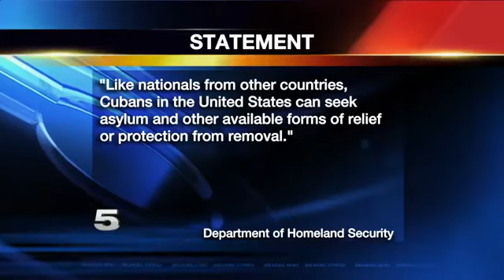Cuban Family Separated After US Government Repeals Policy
He said he won’t leave the Hidalgo port of entry until he’s reunited with his wife and daughter.